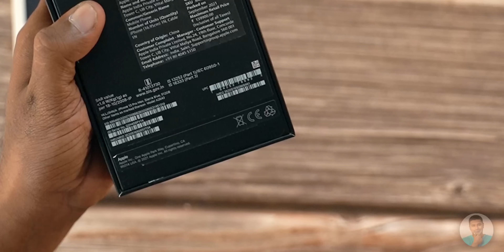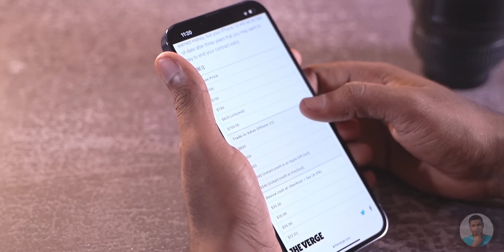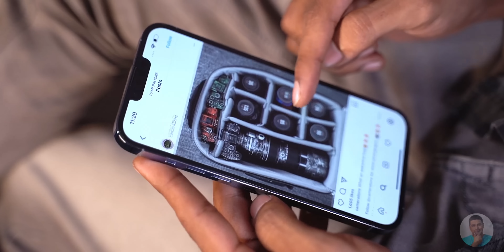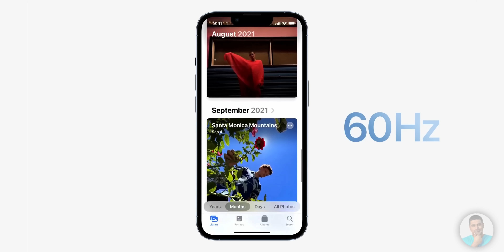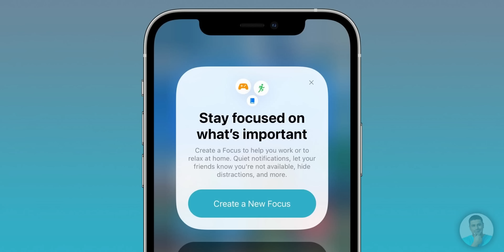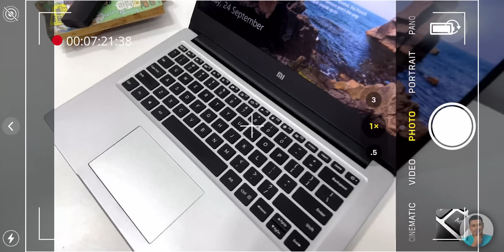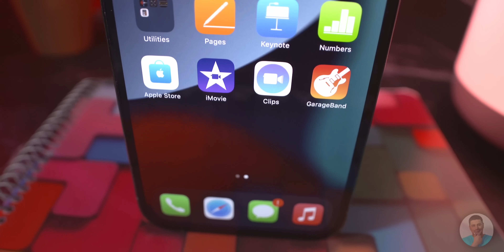iPhone 13 Pro Max Unboxing - Mine’s Bigger! 😉💦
The last unboxing concluding our initial coverage of this year's iPhones is the iPhone 13 pro max, this is the best iPhone that money can buy, but does it live up to the hype? Watch on to find out.

The iPhone 13 Pro Max comes equipped with the A15 bionic, 4GB RAM and runs IOS 15 straight out of the box. It shares the same set of cameras with the iPhone 13 Pro this year, so it’s just the bigger battery and the screen size differentiating them.

If you liked my  “iPhone 13 Pro Max Unboxing - Mine’s Bigger! Comments are welcome too :)